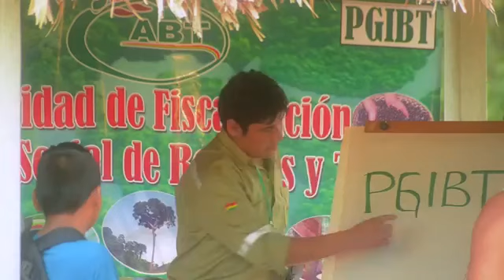Asai, Comunidad 1ro de Mayo, Santa Rosa del Abuná, Pando, Bolivia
Material divulgativo elaborado el año 2016 por la Autoridad de Fiscalizacion y Control Social de Bosques y Tierra (ABT) referido a la elaboración del  Plan de Gestión Integral de Bosques y Tierra (PGIBT) de la comunidad 1ro de Mayo, municipio de Santa Rosa del Abuná, Pando, Bolivia, específicamente, el ordenamiento del territorio de la comunidad para el aprovechamiento de asaí. El material fue elaborado por BolAr Producciones.